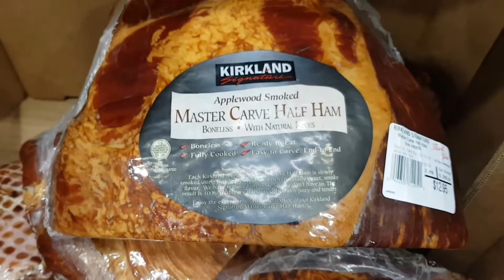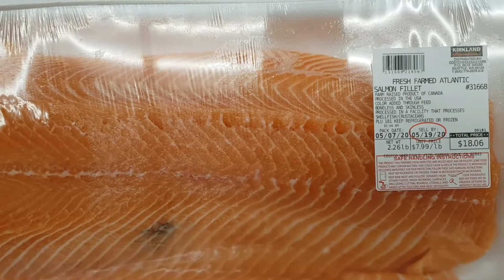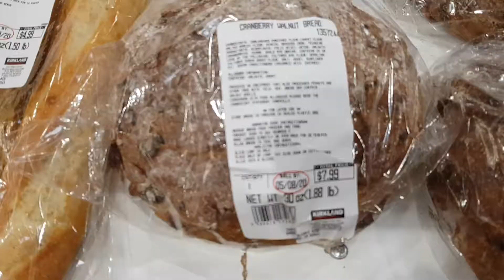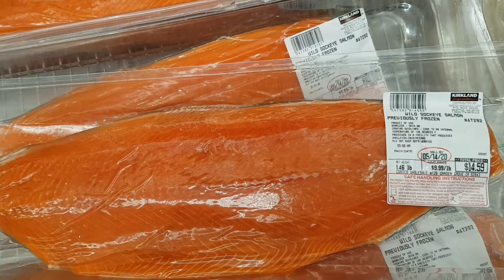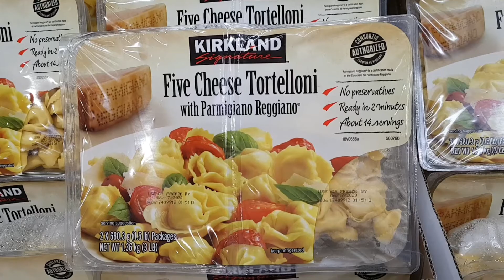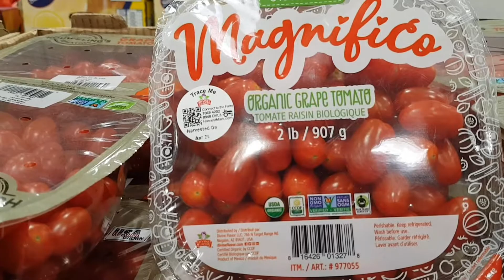THỰC PHẨM ĐA DẠNG Ở COSTCO | GARDEN GROVE | ORANGE COUNTY | CALIFORNIA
Tại siêu thị COSTCO- Garden Grove- California bán nhiều mặt hàng tươi sống rất đa dạng, ăn toàn, giá cả dễ chấp nhận mặc tình lựa chọn...mời các bạn xem nhe...